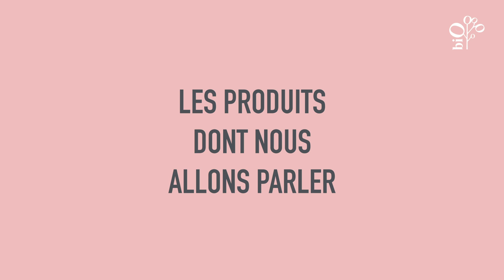ROUTINE - Ma salle de bains Zéro déchet : comment éviter les cotons et les cotons-tiges jetables ?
Retrouvez l'ensemble des informations et produits cités sur notre site mademoiselle-bio.com sur ce lien